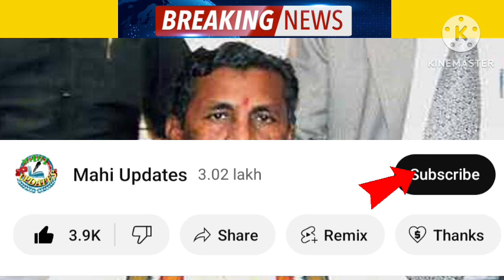👆ಗ್ಯಾರಂಟಿ ಯೋಜನೆಗೆ ಉಪಯೋಗಿಸುವ ನಿಮ್ಮ ರೇಷನ್ ಕಾರ್ಡ್ ಗಳು ರದ್ದು..! | Ration Card New Updates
ಅನ್ನಭಾಗ್ಯ _ಯೋಜನೆ _ಅಕ್ಕಿ _ಬದಲು _ಹಣ _ಯಾವಾಗ _ಸಂಪೂರ್ಣವಾದ _ಮಾಹಿತಿ _ಆಗಸ್ಟ್ _ತಿಂಗಳು_ಹಣ _ಯಾವಾಗ _ಬರುತ್ತೆ _ಮುಂದಿನ _ತಿಂಗಳಿನಿಂದ _ಹಣ _ಬರಲ್ಲಾ _

ಅನ್ನಭಾಗ್ಯ ಯೋಜನೆ ಅಕ್ಕಿ ಬದಲು ಹಣ ಬರಲ್ಲ..!ಇನ್ಮುಂದೆ | Annabhagya Yojana Amount Will Not Come Next Month